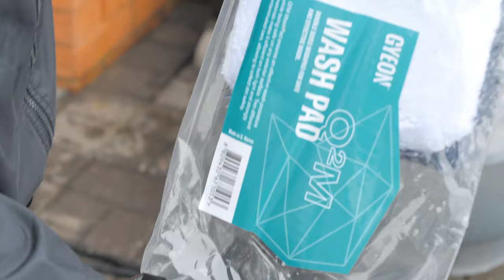Porsche GT4 | Arrives For PPF & CERAMIC Coatings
Ceramic Coatings AND PPF At Staffordshire Car Care.
Car detailing and protection specialists Staffordshire UK , watch us carry out Ceramic Coating and Paint Protection Film PPF through our official YouTube channel. This stunning Crayon Porsche 718 GT4 Having A New Car Paint Protection Treatment.